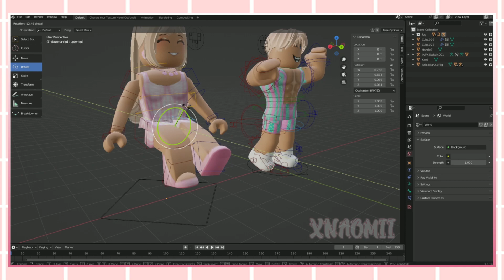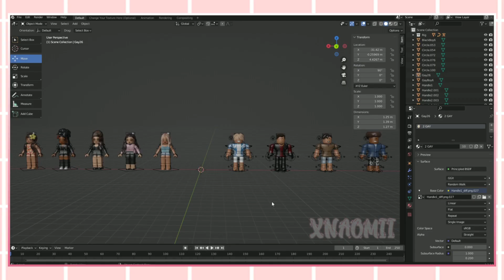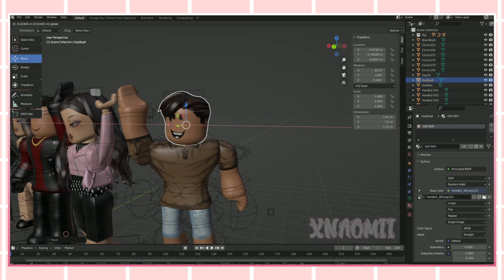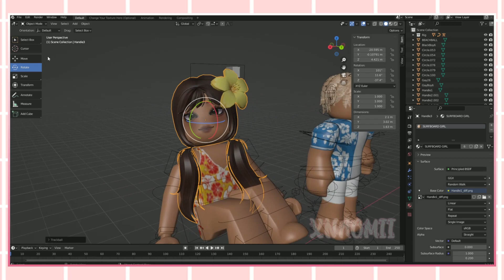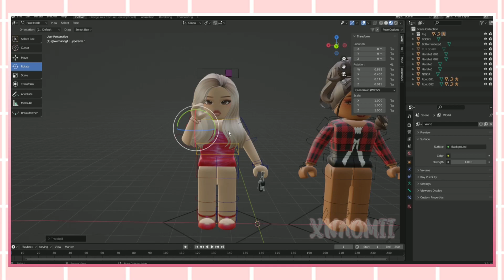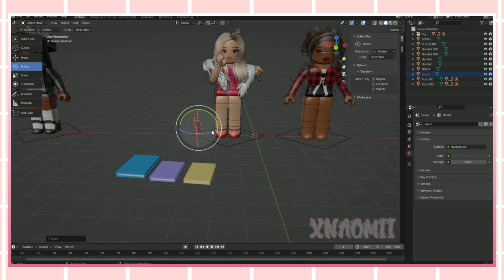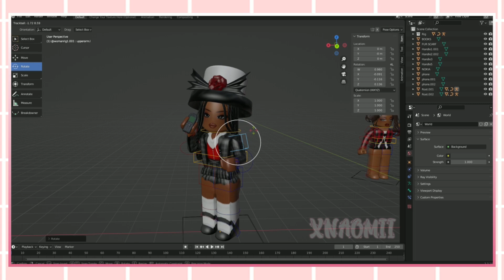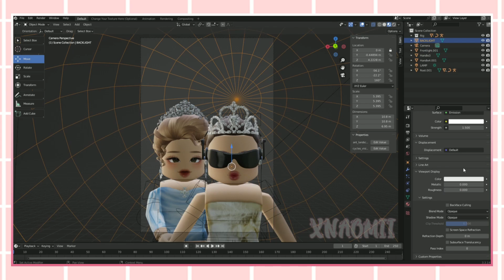TURNING ICONIC MOVIES INTO ROBLOX GFX! | Xnaomii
Hey guys! Let me know if you like these blender/gfx videos where I'm not actually in a game! COMMENT WHICH POSTER IS YOUR FAVORITE!
TIMESTAMPS
0:00 Intro
0:25 Barbie SPEED GFX
2:11 BARBIE RESULTS
2:23 Teen Beach movie SPEED GFX
7:23 TEEN BEACH MOVIE RESULTS
7:34 Clueless SPEED GFX
11:34 CLUELESS MOVIE RESULTS
11:48 Princess Diaries SPEED GFX
12:19 PRINCESS DIARIES RESULTS
12:28 Which One is Your FAVORITE?
12:31 Outro
100🏆
150🏆
200🏆
250🏆
300🏆
400💗!😁
500💗
🏆reached
💗not reached